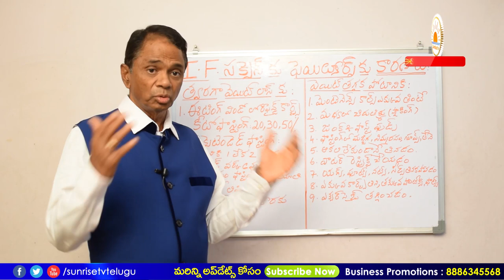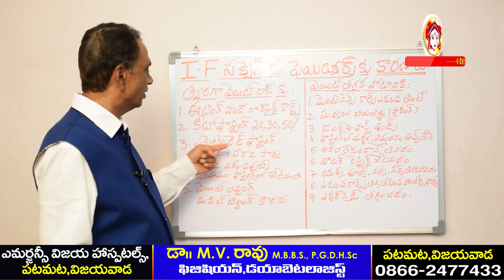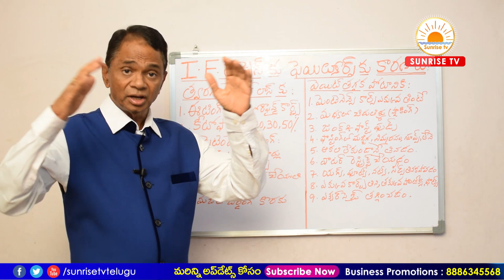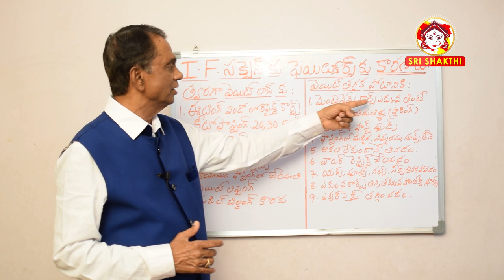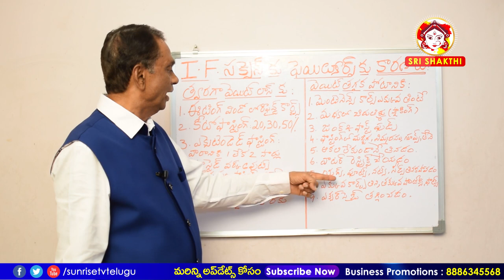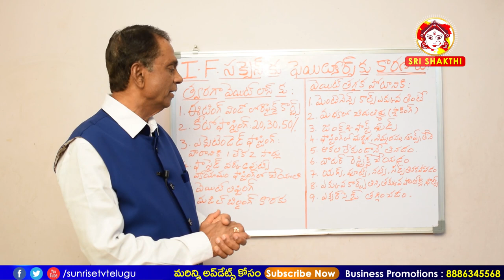వేగంగా బరువు తగ్గడానికి 5 టిప్స్ | Intermittent fasting in Telugu | Weight Loss Tips | Sunrise Tv